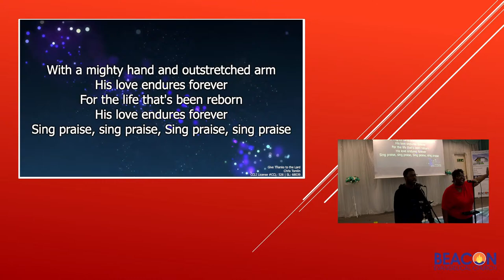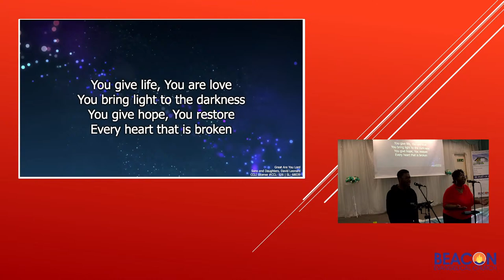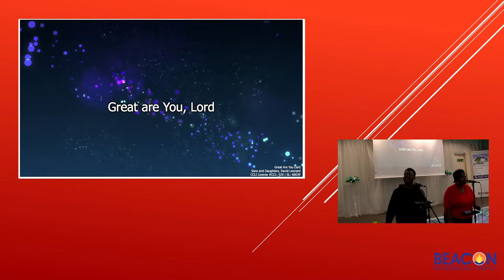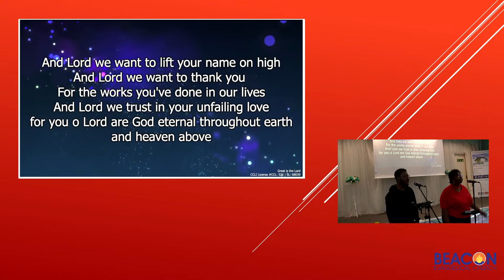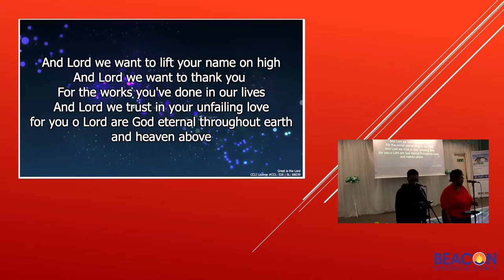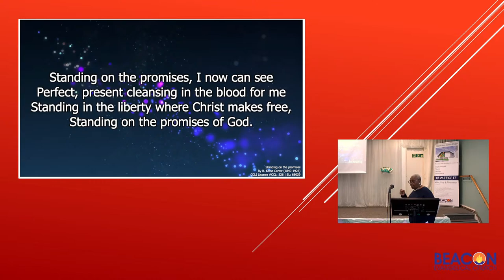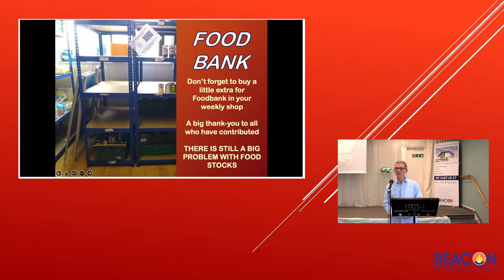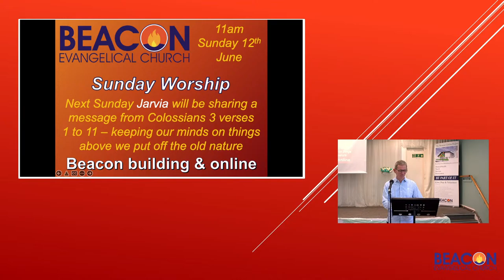Beacon Praise Sunday - Sing psalms and hymns and spiritual songs with thankful hearts!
Beacon Sunday Worship Service - Sunday 5th June 2022

11:00 AM Sunday 5th June  2022
Beacon Sunday Worship Service
Subject: Beacon Praise Sunday - Sing psalms and hymns and spiritual songs with thankful hearts!
Speaker: Veronica Johnson
Bible Reading: Colossians 3: 16-17

Welcome to Beacon Church online. We pray that you will sense God's presence and want to know him better.

When we give thanks to God, not only do we praise Him as He is rightly due, but we remind ourselves the truth that God is with is in all our circumstances. Join us on Sunday as we hear from members how God has been working in their lives - giving thanks for the big things (the jobs, the grades, health etc) and the little things such as holding our hands in our sickness and grief and helping us move from one day to the next.

We would love to hear your stories too! share in the comments or let us know by email / phone / text etc.

Please use the Live Chat feature to greet others, respond to the meeting host or speaker, share your praises and thanks or even request prayer. As you share it helps us all to sense the family of Beacon joining together for worship. Remember that your chats will be accessible publicly. Chat messages will not be included in the saved version of the video which is posted later on our YouTube channel

If you would like help with understanding what it means to follow Jesus, we are more than happy to walk with you as explore 'The Way of Life'. We're happy to answer questions, help you study the Bible and introduce you to Jesus. Just give us a call on and leave a message with your name and number, or send an email to .

LIVE SERVICES IN OUR BUILDING
At 11am each Sunday there is a service in the Beacon building and we will live stream it on YouTube. If you are intending to join in from home just navigate to this video.

From 19th July 2021 we increased the number of seats availble In our building to 60 with limited social distancing in place (1 metre). A few seats will be available with 2 metre social distancing - ask our welcome team if you would prefer to sit in these seats. For now we are asking attendees at our Sunday service to wear a face mask unless they suffer severe astma or similar condition and cannot. We will be singing, but with face masks on.

IMPORTANT NOTES FOR ATTENDEES :
If you or anyone else in your household has any of the classic symptoms of Covid-19, get tested, stay at home and self-isolate until you receive your result. Classic symptoms are a new continuous cough, a high temperature or loss of taste or smell, or in recent months even just symptoms associated with a cold.

- come early to help us get everyone safely seated ready to begin live-streaming at 11am
- If we are full we will ask you not to enter, to maintain our limited social distancing - sometimes it will be possible to offer you a place in our overflow
- Observe our Covid-19 safety rules - show you care and want to honour God. This means:
   • wear a mask during the service
   • wash your hands or use the supplied anti-bacterial handwash on entry or exit
   • sit in your household bubble and keep the limited 1-metre distancing rule
   • follow any further instructions on the use of the building which are given on the day

These arrangements will undoubtedly change, so listen up for more details week to week and we look forward to seeing at least some of you in person next Sunday.